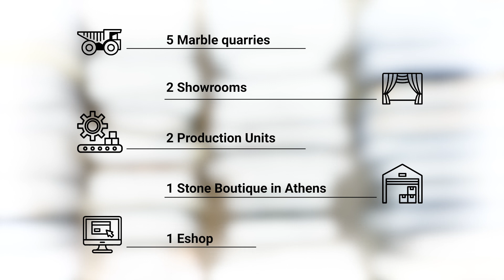Marble & Natural Stones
Natural Stones & Marble | Quarrying - Processing & Application - At a glance